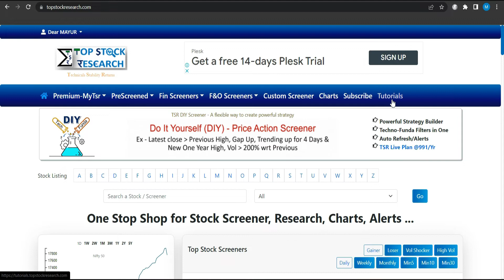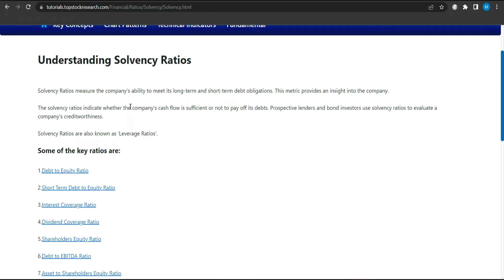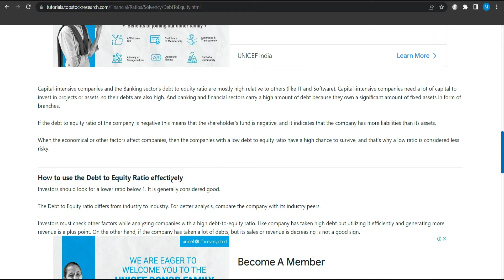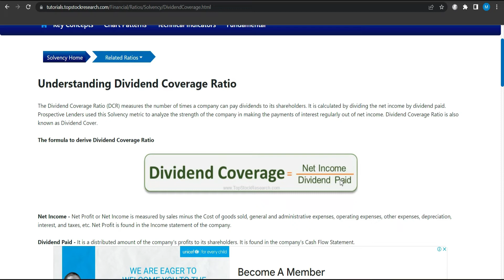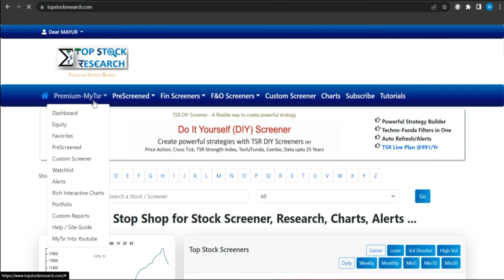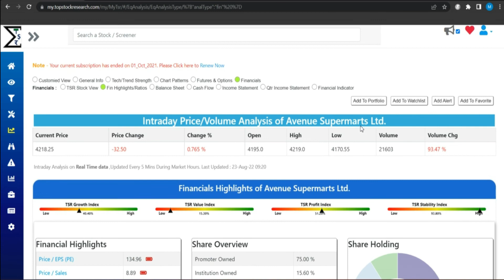Solvency Ratios Overview (Hindi) | Financial Ratio Analysis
Solvency Ratios measure the company's ability to meet its long-term and short-term debt obligations. This metric provides an insight into the company. It indicate whether the company's cash flow is sufficient or not to pay off its debts. Prospective lenders and bond investors use solvency ratios to evaluate a company's creditworthiness. And Solvency Ratios are also known as Leverage Ratios.

Definition and Meaning of Solvency Ratios
Types of Solvency Ratios:
1.Debt to Equity Ratio
2.Short Term Debt to Equity Ratio
3.Interest Coverage Ratio
4.Dividend Coverage Ratio
5.Shareholders Equity Ratio
6.Debt to EBITDA Ratio
7.Asset to Shareholders Equity Ratio
8.Debt to Assets Ratio
9.Cash Flow from Operation (CFO) to Debt Ratio
10.Debt to Capital Ratio

How to use Solvency Ratios

About TSR Stability Index